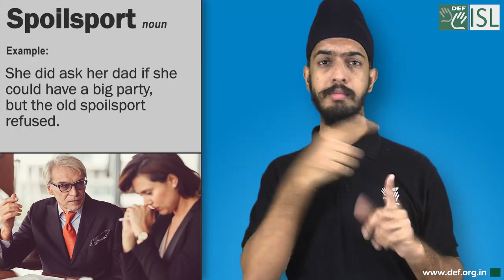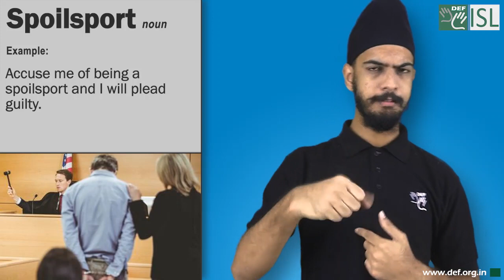Spoilsport (noun) Word of the Day for September 30th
Spoilsport (noun)

Meaning:- a person who stops other people from enjoying themselves:

Examples:- 1. She did ask her dad if she could have a big party, but the old spoilsport refused.
2. Don't be a spoilsport, Richard. Come play with us.
3. Accuse me of being a spoilsport and I will plead guilty.
4. I decline, and feel like a spoilsport.